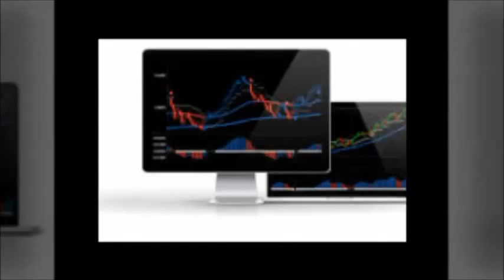Trading Forex | Stock Tips Winning in the Stock Market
"Trading Forex | forex investment beginner, forex beginner lessons, forex beginner leverage, forex beginner mistakes, forex beginner pdf,

beginner forex strategy, beginning forex traders should follow, beginner will study forex, beginning forex trading, forex beginner tutorial, "